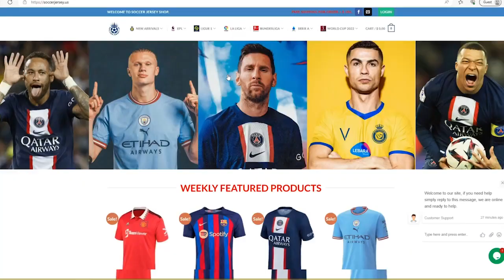Inter Miami vs Chicago Fire 1 4 Highlights & All Goals 2023 HD 🔥 Messi, Joser Matinez Goal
Description: Witness history in the making as football legend Lionel Messi graces the MLS stage with an awe-inspiring debut for Inter Miami, leaving fans worldwide in absolute amazement. In this captivating match against New York Red Bulls, Messi's magic takes center stage, driving Inter Miami to a resounding 2-0 victory.

The video showcases the electric atmosphere at the stadium, with fans buzzing in anticipation of Messi's inaugural MLS appearance. As the match kicks off, the synergy between Messi and his new teammates becomes instantly apparent. The deft touches, seamless passes, and remarkable understanding on the field exhibit Messi's exceptional adaptability and footballing intelligence.

The first goal arrives like a bolt of lightning. A meticulously orchestrated build-up play led by Messi himself culminates in a sensational strike that finds the back of the net. The crowd erupts in thunderous applause, celebrating not just a goal, but a moment that will be etched in football history forever.

But Messi's brilliance doesn't stop there. Throughout the match, he effortlessly weaves through the opposition's defense, creating scoring opportunities and leaving defenders bewildered. His movements seem almost otherworldly, showcasing a level of mastery that only a player of his caliber can achieve.

The video doesn't merely capture Messi's heroics, but also pays homage to the overall team effort. Inter Miami's unity, tactical prowess, and undeniable determination are evident in every pass, every tackle, and every goal celebrated. The synergy between the players illustrates that while Messi's debut is a monumental occasion, football is ultimately a collective art form.

As the match progresses, the second goal for Inter Miami is a testament to Messi's influence on the game. His visionary assist sets up a picture-perfect opportunity, which his teammate expertly converts into the back of the net. The crowd's elation and the team's celebration underscore the importance of teamwork in achieving victory.

Messi MLS Debut
Inter Miami vs New York RB
Debut Goal Highlights
Lionel Messi
MLS 2023
Inter Miami Victory
Spectacular Strike
Football Legend
Awe-inspiring Performance
Team Unity
Historic Moment
Football History
Resounding Victory
New Chapter
Collective Art Form
Synergy on the Field
Visionary Assist
Teamwork in Football
Triumphant Celebrations
Greatest Footballers

Messi MLS Debut
Debut Goal Highlights
Lionel Messi
MLS 2023
Inter Miami Victory
Spectacular Strike
Football Legend
Awe-inspiring Performance
Team Unity
Historic Moment
Football History
Resounding Victory
New Chapter
Collective Art Form
Visionary Assist
Teamwork in Football
Triumphant Celebrations
Greatest Footballers

In these exhilarating HD720p highlights, viewers can relive every moment of Messi's MLS debut, from the spine-tingling anticipation before the match to the triumphant celebrations after the final whistle. The video is a must-watch for football enthusiasts, capturing the essence of a historic event that marked the beginning of a new chapter in Messi's illustrious career.

Join us in celebrating Messi's remarkable journey as he leaves an indelible mark on the MLS, reminding us all why he is widely regarded as one of the greatest footballers of all time.